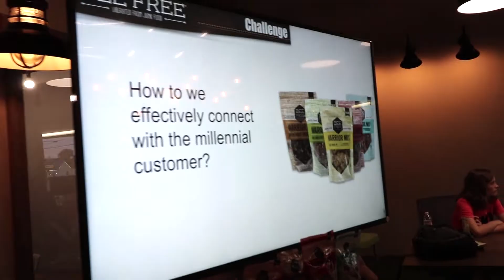Innovation Night with BeeFree | The StartEdUp Foundation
Intro/ Outro Music: "Early" by DJ Quads